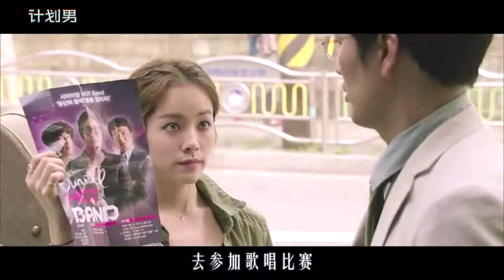打工人上班8年没迟到过，第一次迟到，老板却带头鼓掌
《计划男》
计划男是一个重度洁癖加强迫症患者，有着超级严格的时间管理，日程安排到几分几秒，而如何在这个充满了细菌和病毒的世界里生存下去成为了他最大的课题